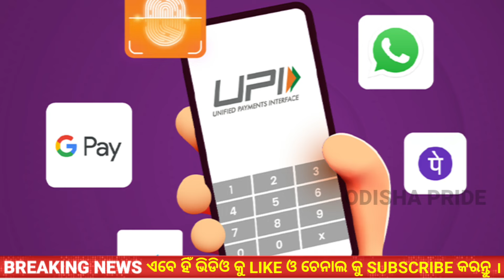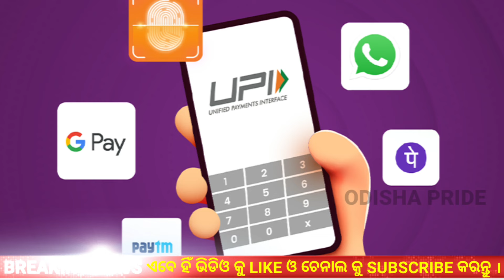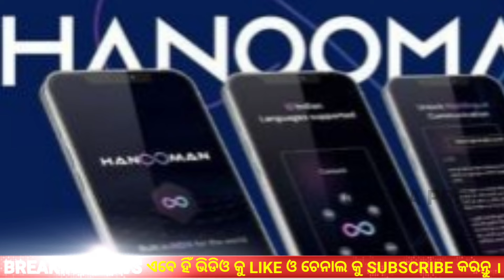Odisha News || 14 May 2024 || Today's Breaking News Odisha | Free Electricity to Odisha People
odisha News || 14 May 2024 || Today Breaking News Odisha || Free Electricity to Odisha People

otv odia news headlines today
otv news live today breaking news
today's breaking news in odia
2024 General Election Live Updates
odisha top news
today top news odisha
odisha news hindi
odisha news in odia
odisha news in hindi
otv odia news
otv odia news today
7Am headlines
Otv 7 Am Headlines Today
Odisha Matric Result 2024 Final Date